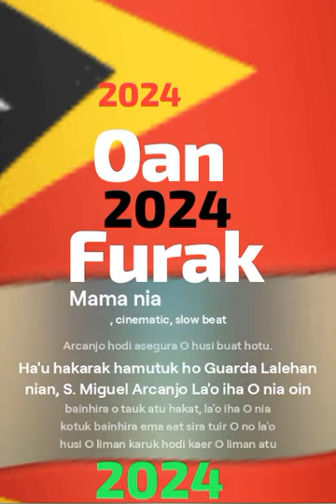Oan inan HADOMI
free cover
Editor: HAJOKRE
Cipta lirik: HAJOKRE
Aransemen VOCAL : AI
Instrumental:Ai
lyricslyrics : hajokre
enjoy musik.